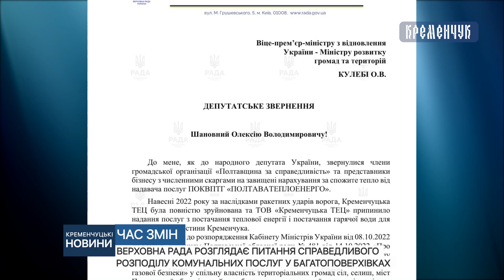Верховна Рада розглядає питання справедливого розподілу комунальних послуг у багатоповерхівках